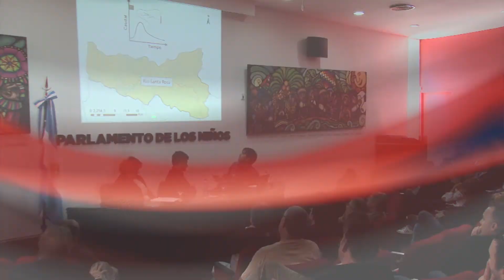Evaluación de la Cuenca del río Ctalamochita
El Instituto de Ciencias Básicas y Aplicadas de la UNVM presentó a la comunidad la etapa final de la evaluación de la Cuenca del río Ctalamochita.

Como responsable del proyecto el geólogo Germán Tissera fue quien dio cuenta del estado de la cuenca del río  ante un auditorio que convocó a autoridades y público en general.

En el informe presentado se reconocieron deficiencias tales como: erosión de las márgenes, ascenso de las napas freáticas, cambio en los usos del suelo, el desequilibrio en la cobertura vegetal y la existencia de fuentes difusas y puntuales de contaminación.

El especialista señaló la importancia de continuar con la obtención  de datos para poder aportar a un plan integral de gestión de la cuenca